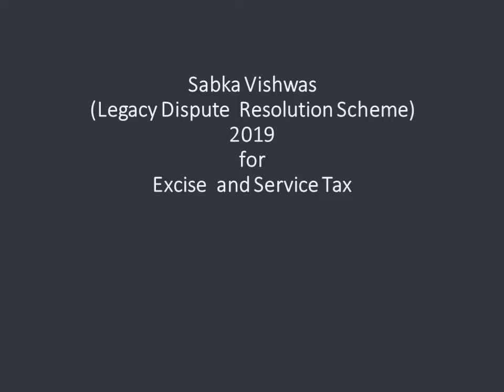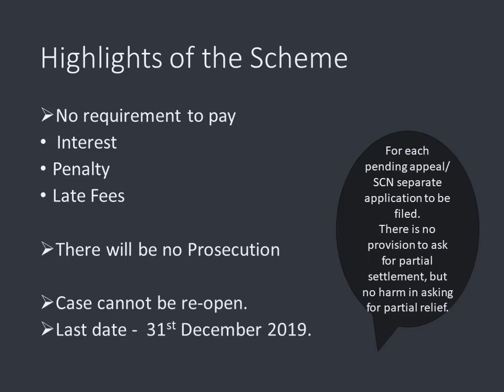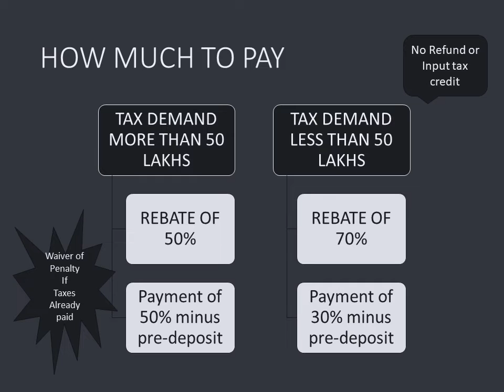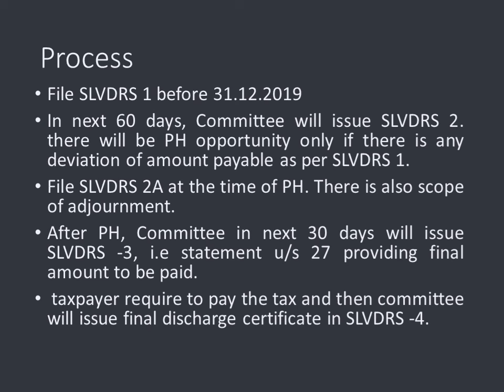Sabka Vikas 2019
Sabka Vishwas (Legacy Dispute  Resolution Scheme) 2019 for Excise  and Service Tax